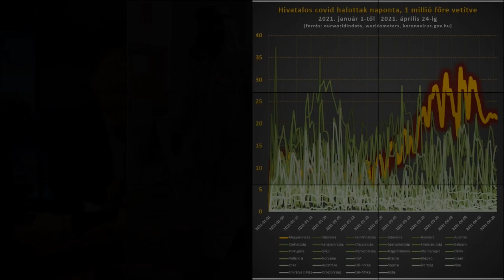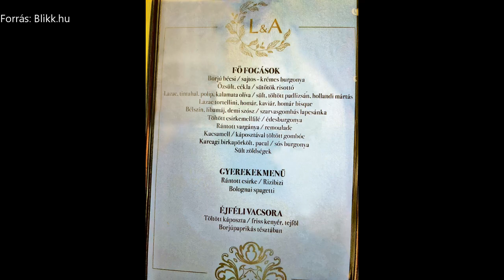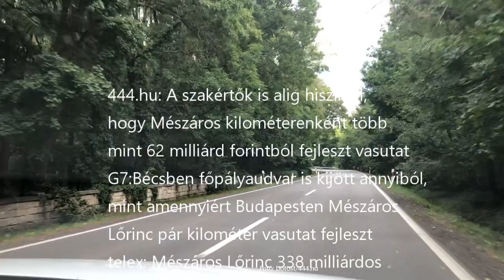Kéri László: A rendszerváltás három évtizedének ritka kivételes mozzanata az előválasztás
Heti krónika Kéri Lászlóval

A rendszerváltás három évtizedének ritka kivételes mozzanata az, amikor százezrek érezhetik magukat érdemi politikai részvételi tényezőknek, és úgy tűnik, hogy tömegek élnek is ezzel a lehetőséggel. A másik okot pedig a kormányfő-jelöltek produkálták azzal, hogy másodszor is nyilvános, televíziós vitában mérkőztek meg egymással, s ez újabb alkalom már sokkal inkább emlékeztetett egy valóságos politikai vitára.

További részletek: zsurpubi.hu